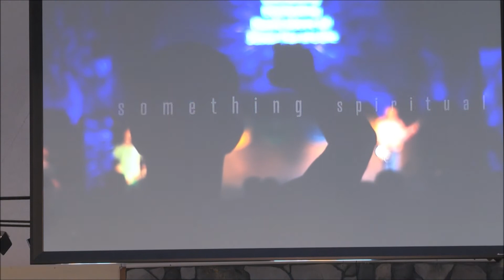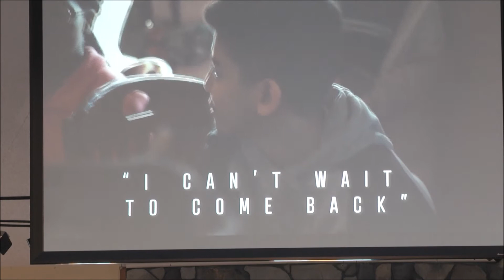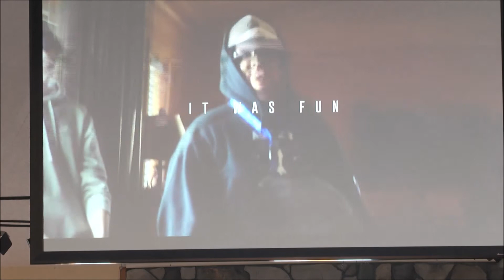Great Grace (1 Corinthians 15)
01/19/20
Pastor Jonathan Gonzalez
Issues Series
Great Grace
1 Corinthians 15